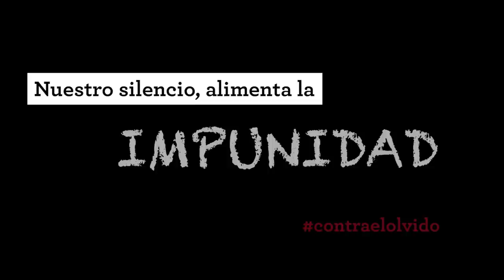Contra el olvido. Tu silencio, alimenta la IMPUNIDAD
‪#‎contraelolvido‬ Tu silencio, alimenta la IMPUNIDAD. Las últimas declaraciones de Keiko Fujimori en la Universidad de Harvard sobre las esterilizaciones forzadas atentan contra la memoria histórica del país y la dignidad de las víctimas. Niega las 2.074 denuncias presentadas por haber sido ligadas sus trompas contra su voluntad, niega también que fuera una política de Estado y culpabiliza a los médicos, quienes, a través de la Federación Médica del Perú, rechazaron estas declaraciones y recordaron que se trataba de una política de gobierno.